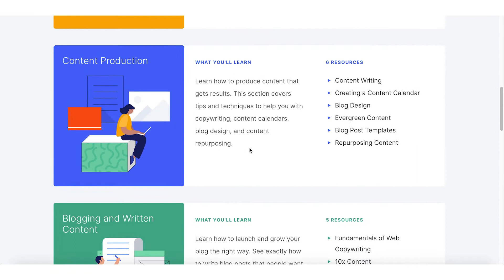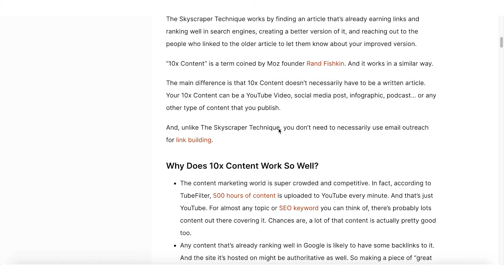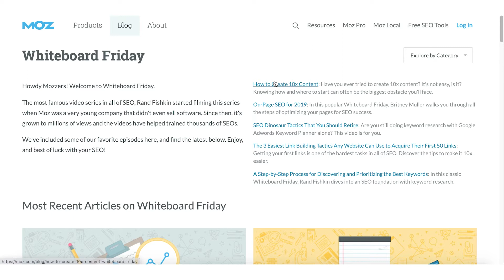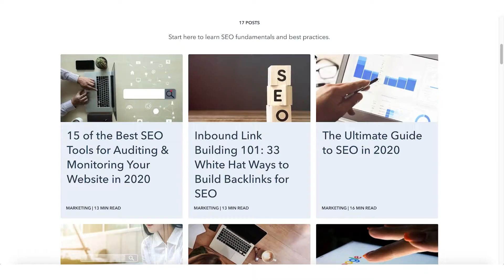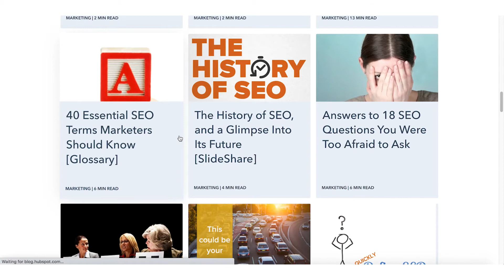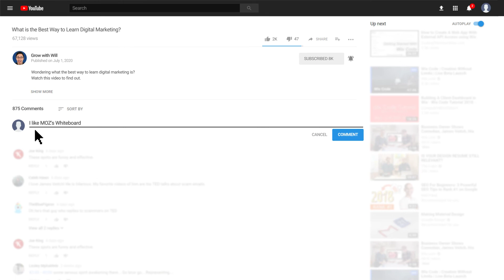What is the Best Way to Learn Digital Marketing? | Your Answer Here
Thinking about learning digital marketing? Wondering what the best way to learn digital marketing is? You're going to want to stick with me until the end of this video because I'm going to go over the best way how to learn digital marketing.

📥 DOWNLOAD my free Digital Marketing Jumpstart Kit to get more organic traffic and leads to your

0:00 - Introduction to What is the Best Way to Learn Digital Marketing

1:15 - What is Digital Marketing?

3:35 - Backlinko's Content Marketing Hub

It breaks down a ton of fundamentals in terms of key concepts and principles when it comes to inbound content marketing. If you have a fundamental understanding of key concepts, you'll have a backbone of an understanding that you can build upon and then continue advancing your understanding of content marketing.

5:13 - MOZ's Whiteboard Fridays

This is a weekly SEO video that they put together. It teaches about a particular topic of interest in the industry. It's a 10 to 15 minute video typically, and they go really in-depth on the topic.

I encourage you to build the habit of watching a Whiteboard Friday video, at least every single week. It's a good way for you to continue to build up your chops and build up your fundamental understandings of all things SEO.

6:20 - Hubspot's Blog

They break down a ton of interesting topics related to not just content marketing, but all things, digital marketing, sales, marketing, and business.

It's a great place for you to go if you're trying to learn like, how do you write a blog post, how do you structure a blog post, what are the fundamentals to SEO that you need to remember with your blog posts. A lot of their blog posts are much more tactically based and they actually provide some examples at a high level for you.

7:35 - Create a personal project

I recommend that you pick a niche or industry that you're interested in writing on and then write 25 pieces of high-quality content. We need to do at least 25 posts is because it allows us to build at least enough clout. So that we can actually start to see if what we're doing is working.

Four criteria that you need when you're thinking about what content or write about:

1. Make sure that it's a question that people often ask in this space.
2. Make sure is that there is a volume for this particular phrase.
3. Make sure your content has at least 1500 words of content.
4. Look for the fact that other people are already ranking for this term.

10:19 - When should you pay for a course?

In my opinion, you should only pay for a course or certifications when you've exhausted every single free resource that you can find, and your personal projects are no longer delivering the sorts of learning experiences that they were in the beginning.

I recommend learning from a ton of different places. By doing you will be able to cherry pick what you like from different places and merge it into your own unique style.

11:54 - Two Big Takeaways to Remember:

1. Master inbound content marketing. This way you're going to own the full distribution channel versus something like paid search in which you have to pay to play.
2. Don't think that just by shelling out some money, that you're going to be able to fast track your results. Digital marketing is very much a journey and very much a new skillset for many people.

Where do you like to learn about digital marketing? It could be a site, a YouTube channel or whatever.

I'd love to hear from you so that I can learn myself and check out these resources and share them with the community.